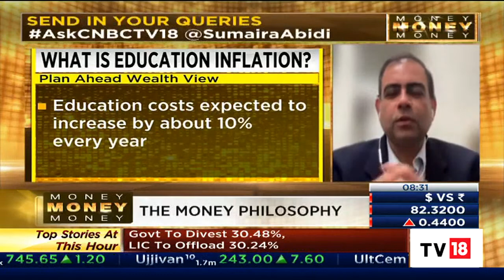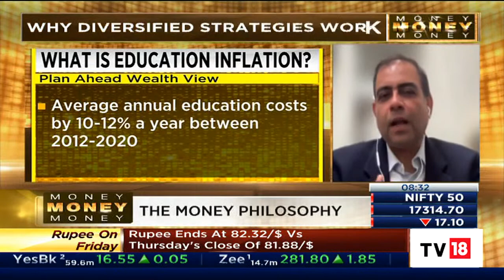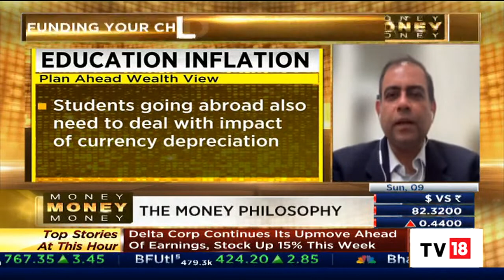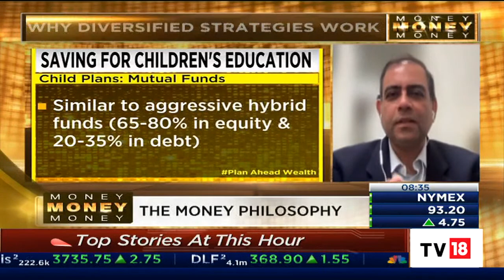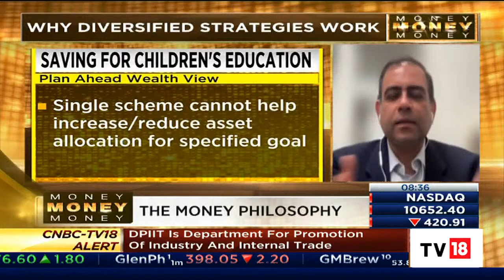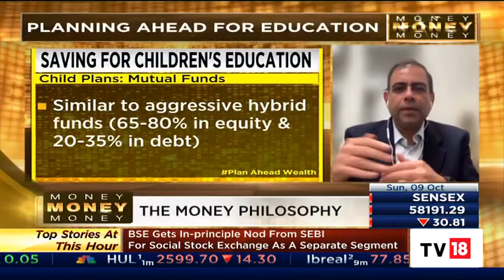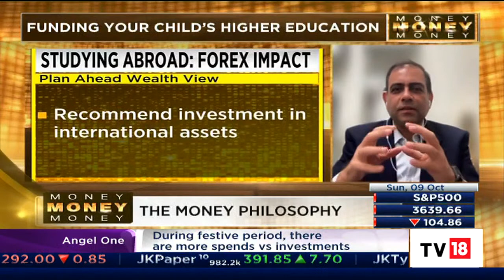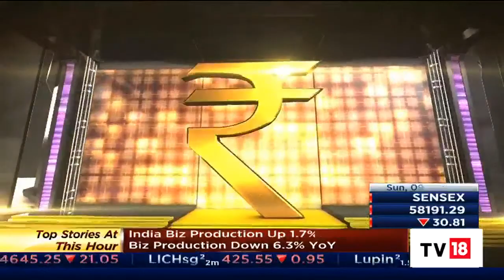Plan Ahead Wealth Advisers' Vishal Dhawan Explains About Education Inflation | Money Money Money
In today's episode of Money Money Money, Vishal Dhawan, Founder and CEO, Plan Ahead Wealth Advisers gives a masterclass on ways to fund your child's higher education. He also explains about education inflation. Listen in:

n18oc_business